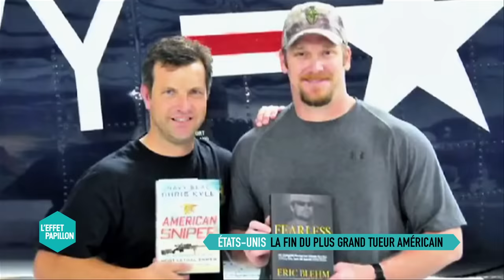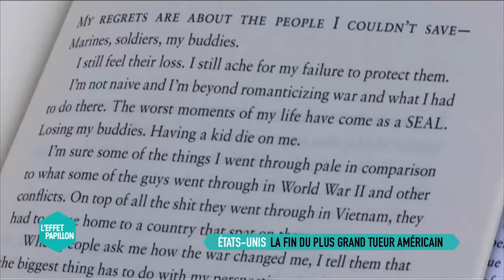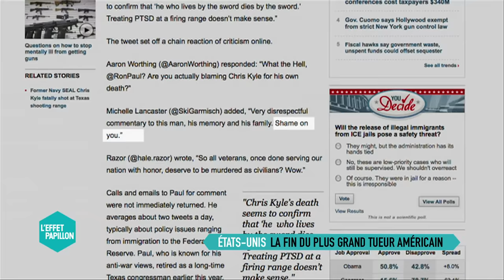Chris Kyle, meilleur sniper de l'armée américaine - L' Effet Papillon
Chris Kyle était le meilleur sniper de l'histoire des Etats-Unis.
Ancien tireur d'élite de Navy Seals, il fait aujourd'hui l'objet du dernier film de Clint Eastwood